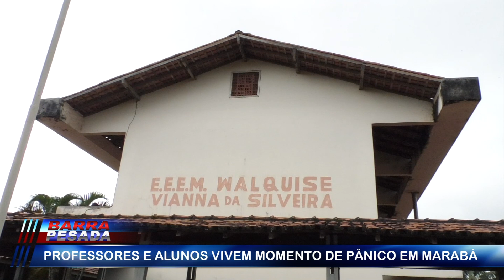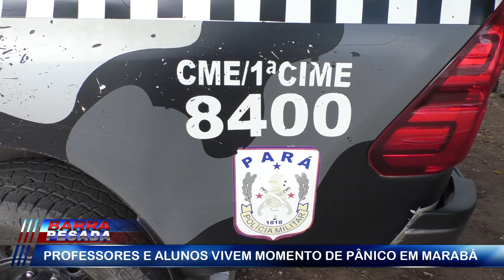PROFESSORES E ALUNOS VIVEM MOMENTO DE PÂNICO EM MARABÁ